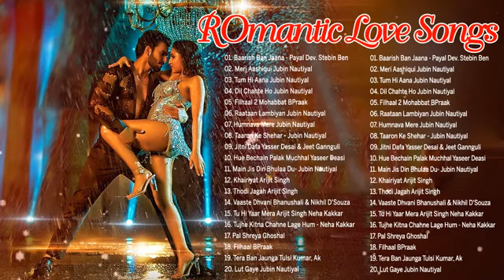bollywood hindi songs